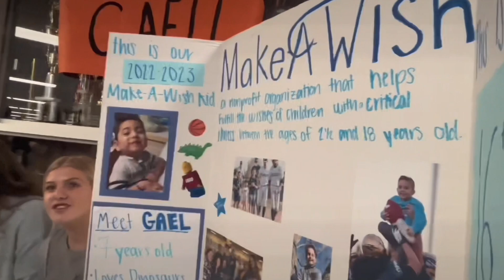Gael's Wish - High 5 at 5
Gael is a student at Owyhee Elementary School and today had a celebration of his Wish being granted at Capital High School.  Here are the highlights of that event.  Thank you to Capital High School for their cooperation and footage.